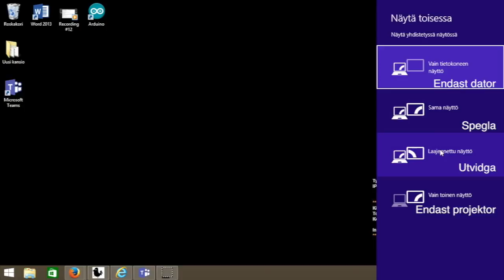Projektorn och Windows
Hur får du fram bilden efter att du kopplat i projektorn?